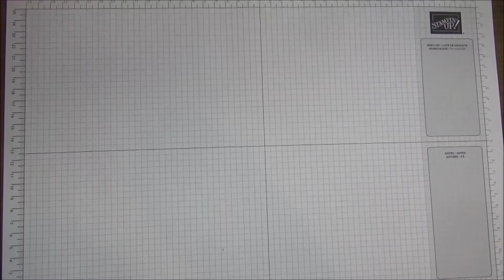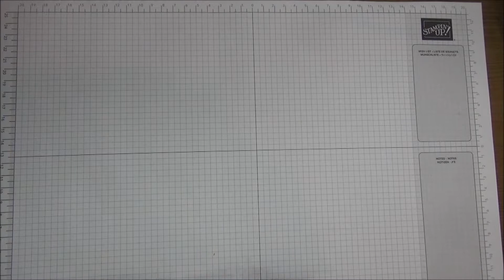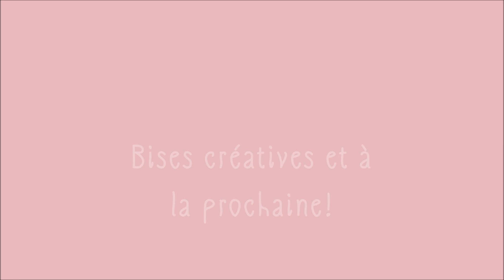Tuto créatif - Carte magique "St Valentin"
Mon matériel

Big Shot

Sizzix plaques acryliques rechange

Massicot Fiskar

Lames de rechange Fiskar

Mini guillotine Tim Holtz

Guillotine Tonic Studio grande

Presse tampon Tim Holtz

Stamp a ma jig (positionneur de tampons)

Pistolet à chaud Embossage

Pochette de disque vinyl 12"

Distress Oxide "Candied apple"

Papier Copic (Coloriage avec feutres d'alcool)

Je précise que les prix ne sont pas plus élevés pour vous! Je vous remercie pour votre soutien, qui me permet aussi de faire les vidéos pour vous!
Gros bisou et à bientôt!